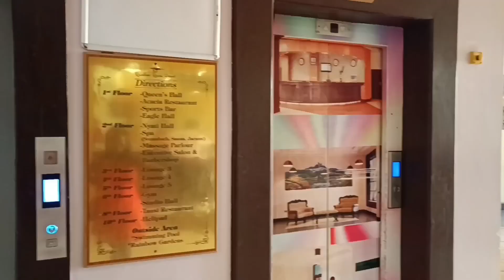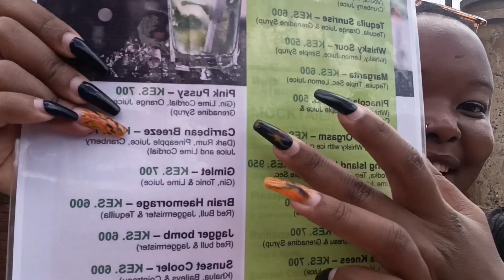Relaxing Spa Date|Lunch Date. Much Needed Reset